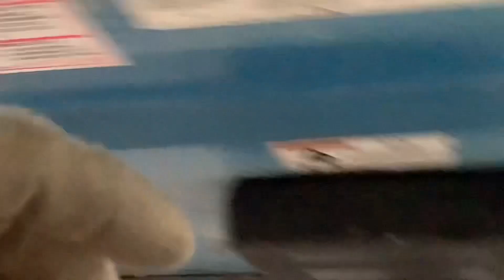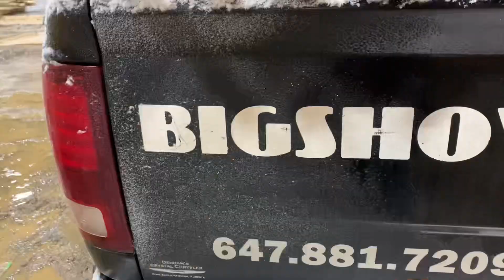BigShow Scaffolders - Highway to Hell